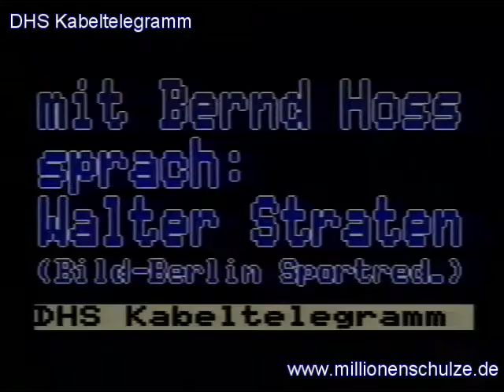BILD Walter M. Straten im Gespräch mit Bernd Hoss - Fußball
DHS Kabeltelegramm BILD Interview Thema Abstieg von Blau Weiss 90 und das Ende einer Trainerlaufbahn. Alle Rechte by DHS Kabel-TV D.Seger